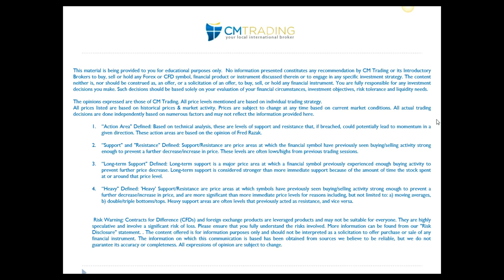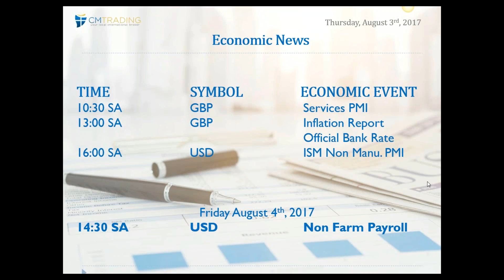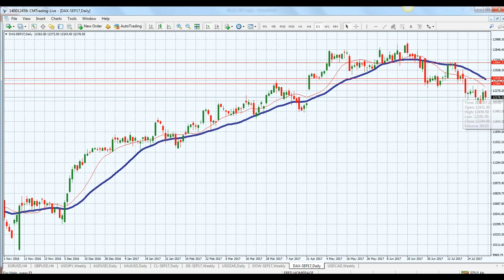CM Trading Daily Forex Market Review 03 August 2017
In today's Daily Forex Review, Fred Razak – Chief Trading Strategist at CM Trading discusses the unfolding economic events of the day including a Rate Decision results coming out of United Kingdom and Non-Farm Payroll results coming out TOMORROW from the United States. Further technical analysis of the Euro (EUR/USD), Great Britain Pound (GBP/USD), Gold, and the Dow Jones are discussed in the presentation.